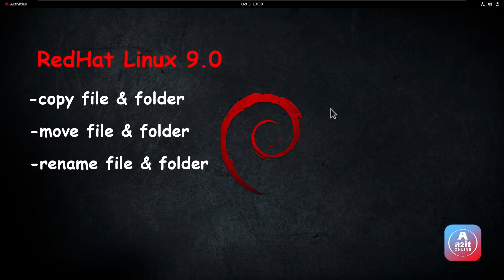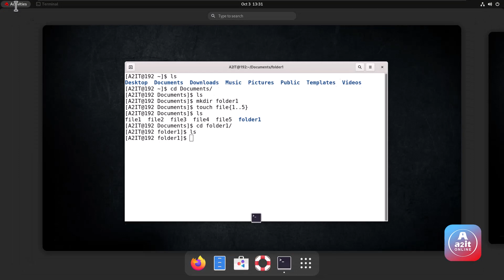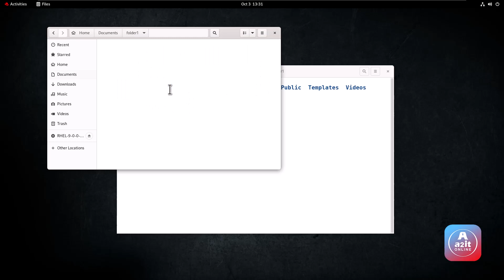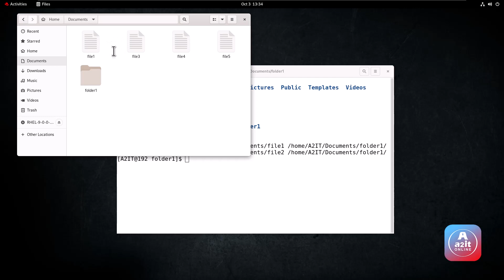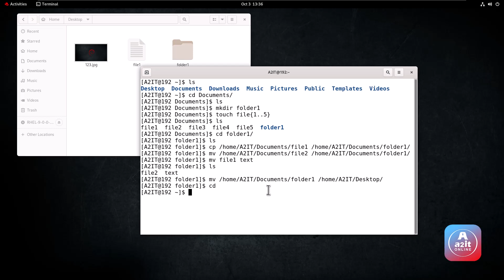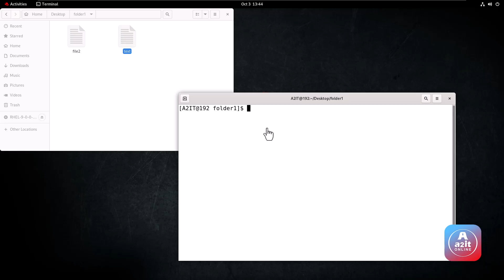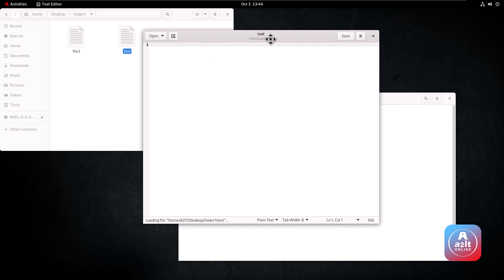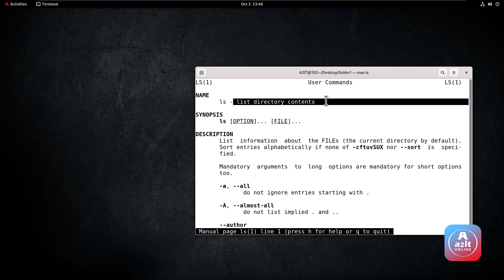How to copy, move, and rename files and directories - Red Hat | cp, mv, ps, man |A2it Online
How do you copy move and rename a file in Linux?
How do I rename a file that I moved?
How do you copy a move in Linux?
How can you copy and rename a file?
Does mv move or copy?
How can you copy & move files in Unix?
How do you rename and move a file in Unix?
How do I rename file in Linux?
What is rename command in Linux?
How do I move a file in redhat?
How do I move a file in Linux?
What is copy command in Linux?
How do I rename a file in redhat?
How do I bulk rename files in Linux?
How rename multiple files in Linux?
How do I copy text in Linux?
What are 5 Linux commands?
What does cp filename mean?
How copy file Linux to cp?
What is cp in Shell?
What is the syntax of cp command?